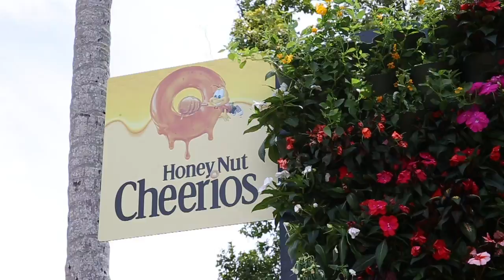VNR Cherrios Santuario de las Abejas Loiza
VNR Campaña Honey Nut Cheerios™ para fomentar polinización abejas tras el paso del huracán María por Puerto Rico. En el mismo aparecen la gerente de marca para General Mills en PR y la alcaldesa del Municipio de Loíza.  Video suministrado.